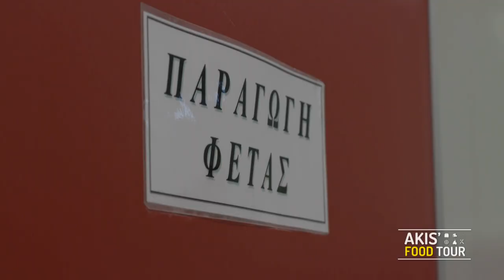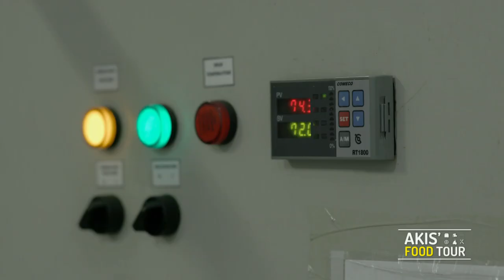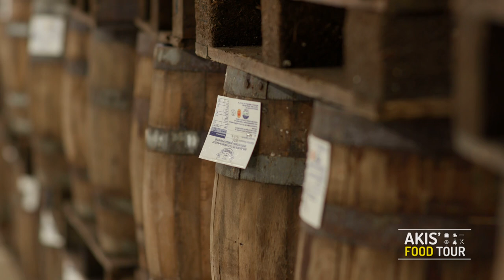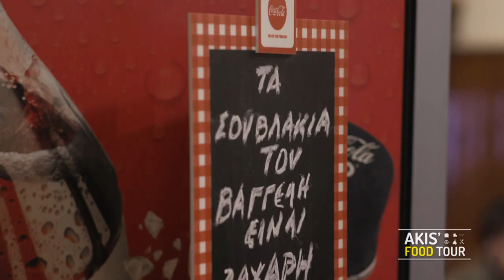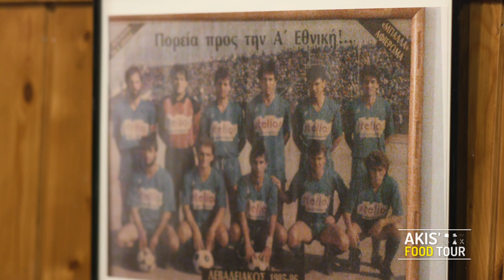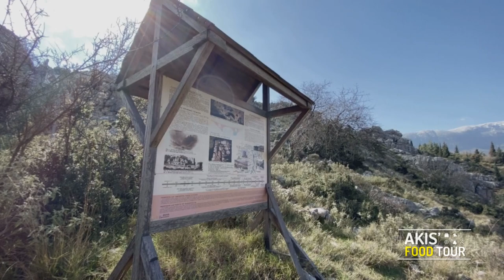Akis' Food Tour - Βοιωτία Επεισόδιο 10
Σκηνοθεσία: Πάνος Γεωργίου

Αρχισυνταξία: Δανάη Σοφία Βαρδαλή
Διεύθυνση Φωτογραφίας​: Γιάννης Γεμελιάρης
Οργάνωση Παραγωγής​: Διαμαντής Αρακάς
Εμπορικό Τμήμα: Mary-Rose Ανδριανοπούλου, Ζωή Κωνσταντοπούλου
Βοηθός Σκηνοθέτη​: Βάγια Τσιουρβοπούλου
Τεχνική Υποστήριξη: Θ. Σαββάκης – Β. Καρυπιάδης Ο.Ε.
Motion Graphics: Γιάννης Παπούλιας

Sous Chef: Μαρία Βασιλακοπούλου

Βοηθοί Παραγωγής​: Γιώργος Κικλής, Κωστής Μαρίνης​
Οπερατέρ​: ΠΑΝ ΠΑΝ, Νίκος Μπελέσης
Ηχολήπτης: Γιάννης Φωτιάδης
Μοντάζ: Ειρήνη Κεφαλά, Γιάννης Μυλωνάς
Βοηθός Μοντάζ: Μαριάννα Πετρίδου

DNG
Μουσική Επιμέλεια: GiGi
Τραγούδι τίτλων: To ταξίδι
Ερμηνεία: Σάκης Ρουβάς
Μουσική: Γιάννης Σκούταρης
Στίχοι: Παντελής Κυραμαργιός

Η ηχογράφηση και η μίξη έγιναν στα VOX STUDIOS από τον Άρη Μπίνη
και το mastering στο SWEETSPOT studio από τον Γιάννη Χριστοδουλάτο.

Τον Άκη ντύνουν :

COLUMBIA
NEW BALANCE
DOUBLE OUTFITTERS
AMERICAN EAGLE

Οπτικά:
Ray-Ban
Luxottica HELLAS

Καπέλα:
GOORIN BROS
Ευχαριστούμε το κατάστημα Jumpout.gr  για τις παροχές του.

Παραγωγή:
Εκτέλεση Παραγωγής Akis Petretzikis Ltd